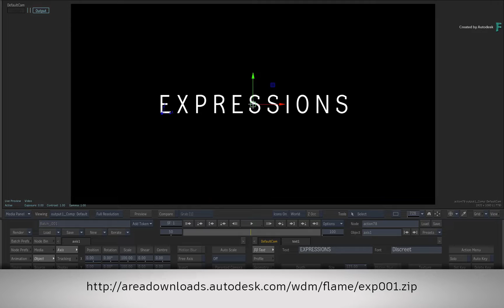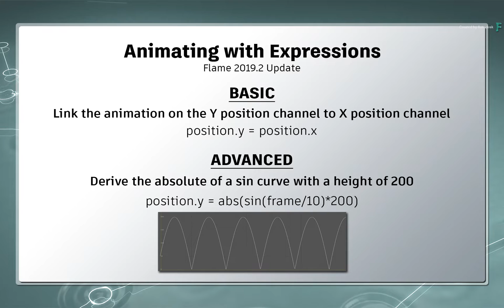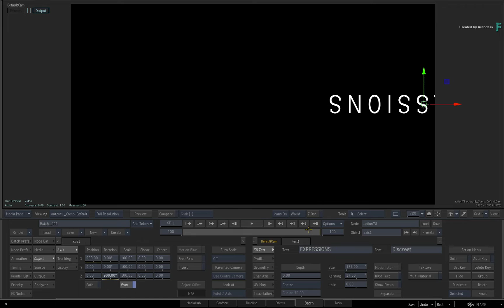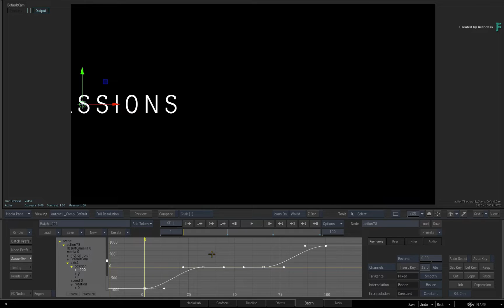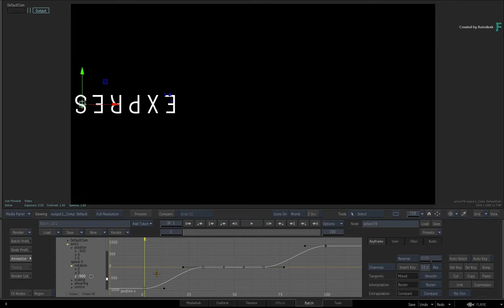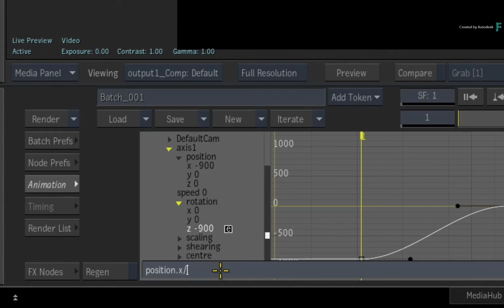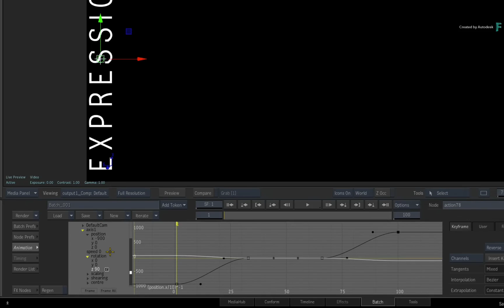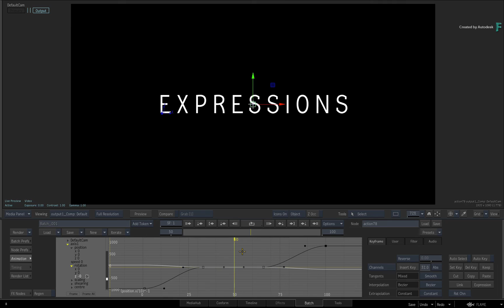Animating with Expressions - P1 - Linking, Editing and Basic Mathematics - Flame 2019.2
Level: Beginner
Recorded in: Autodesk Flame 2019.2 Update

In this video series, you’ll take a look at animation through mathematics or better known as expressions.

Starting with part 1, you’ll be covering the fundamental basics in order for you to get the most out of this timesaving tool.

You learn about the channel animation relationships, perform some basic mathematics as well as cover the initial expression syntax in Flame.